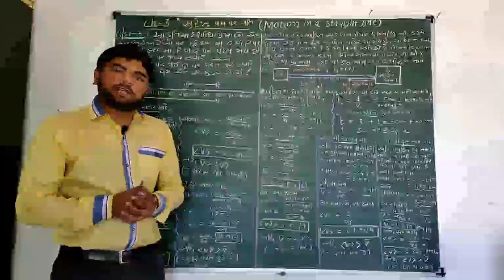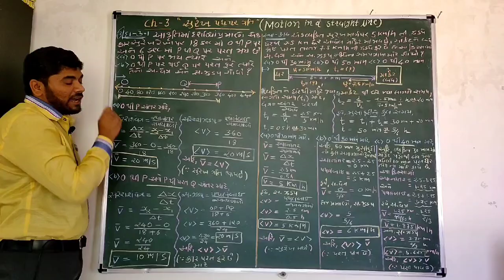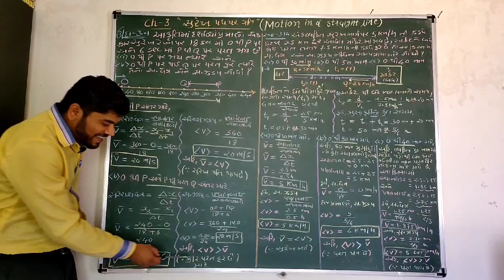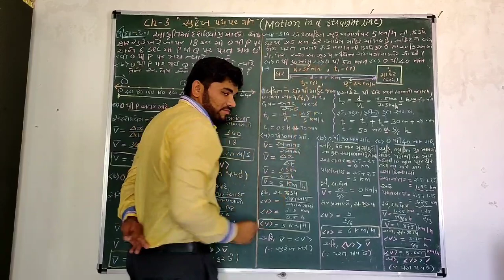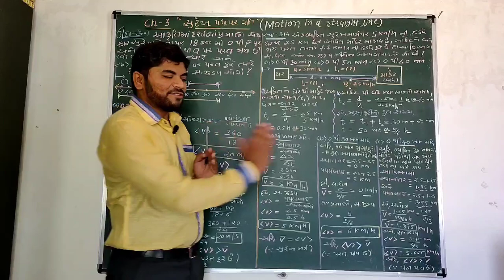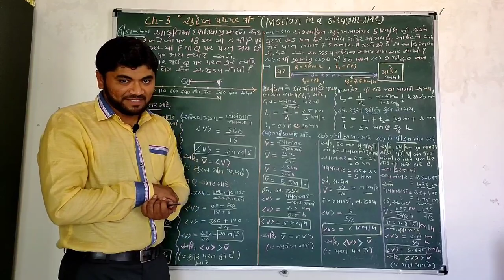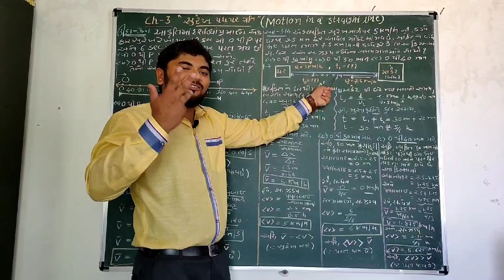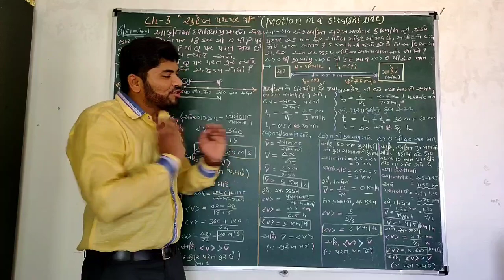Std - 11 Science , Chap -3 સુરેખ પથ પર ગતિ Lecture - 04 'સરેરાશ ઝડપ અને સરેરાશ વેગના દાખલા '